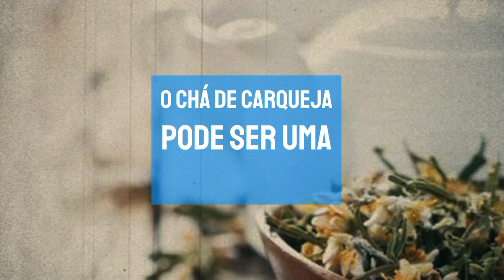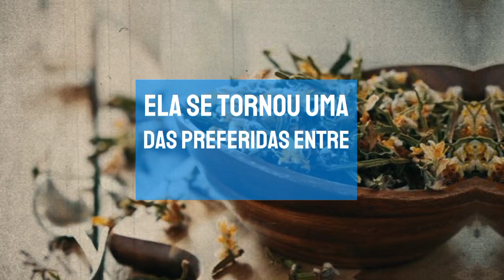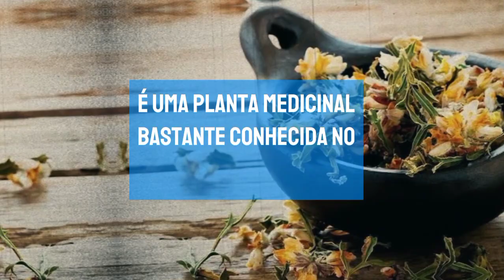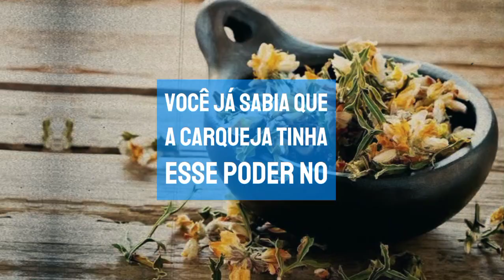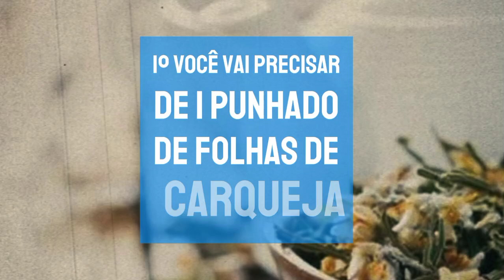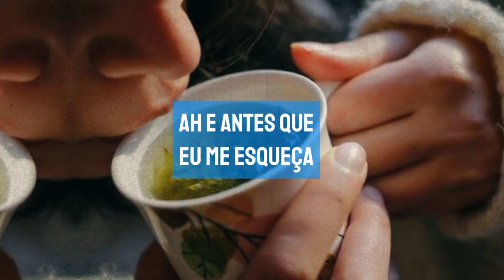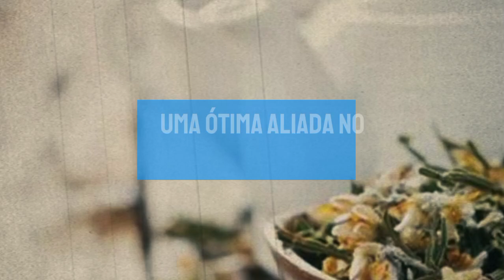Esse Chá MILAGROSO Vai Controlar Sua Diabetes e Vai Reduzir Seu Colesterol | Live Saudável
Chá de Carqueja: Controle de Diabetes e Redução de Colesterol
Confira mais uma receita incrível no canal Live Saudável, onde trazemos dicas poderosas de chás naturais para melhorar sua saúde e ajudar no emagrecimento de forma equilibrada. Neste vídeo, você aprenderá uma receita de chá simples, mas muito eficaz, utilizando ingredientes naturais e acessíveis para cuidar do corpo de maneira saudável. Nossos vídeos são pensados para quem busca alternativas de remédios naturais e curas naturais, oferecendo soluções que vão te ajudar a ter uma vida mais leve e natureba.

Não perca essa dica exclusiva do nosso canal Live Saudável, especializado em receitas de chá natural e receitas naturais. Além de melhorar seu bem-estar, esses chás podem ser aliados no cuidado com a saúde e no controle do peso.

Se você busca uma forma de melhorar a sua saúde com receitas e remédios naturais, além de dicas naturais para emagrecer, esse vídeo é para você!

🔴Produtos:🔴